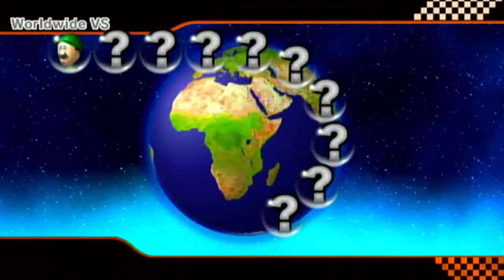Road to 9999vr episode 0 - announcements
What's goin' on small fries, listen up. I know the mic sounds bad, and the editing in minor, but trust me this is my content at its worst. It will only improve from here as I continue to figure out my new editing software, tinker with the new microphone, and gradually make the switch to using a PC. This new road to 9999 vr series is going to give me an easy medium to experiment with editing in, and also (I will announce this in a later video as well) I will try to stream each episode, as well as doing fun rooms weekly. The discord, which does not exist yet, will help with scheduling all of that tremendously. I plan on getting the discord up as soon as possible, but no promises on any dates just yet. It means a lot that people take time out of their days to watch my content even when it's not on the same caliber as other creators.

Stay safe, stay cute, stay loyal, 'cause I already know you are, and, GOOOOOODBYE.